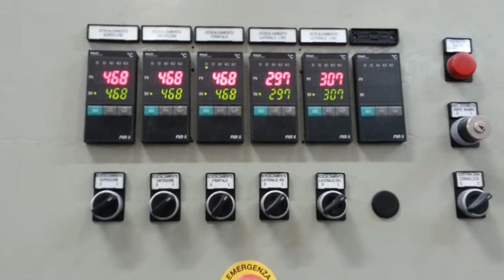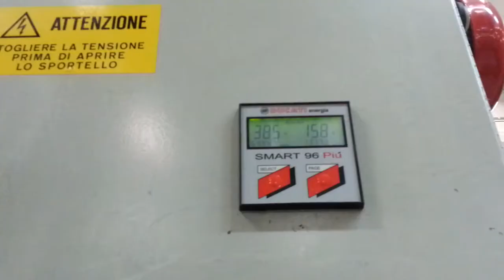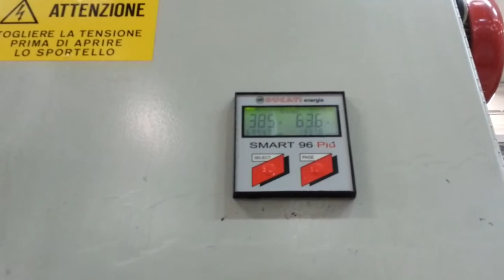Termoforma-impila bicchieri BROWN (40 cp/m)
La linea è in ottimo stato (produzione fino al 2017), è stata smontata e collocata nel magazzino dove si trova attualmente, ed è così composta:
N° 1 Termoformatrice Brown C-4200
N° 1 Pressa di taglio modello T310
N° 1 Impilatore (formato 80 cc)
N° 1 Stampo 100 cavità bicchieri 80 cc (compresi inserti 100 cc)
N° 1 Tranciante 20 impronte per bicchieri 80 - 100 cc
N° 1 Bordarice LR-5 completa di nastri di trasporto prima e dopo
Sono disponibili sempre per la stessa linea (esclusi dal prezzo):
N°1 Stampo 90 cavità bicchiere 200 cc (con inserti 230 cc)
N°1 Stampo 90 cavità bicchiere 160 cc
N°1 Tranciante 18 impronte per bicchieri 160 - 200 cc